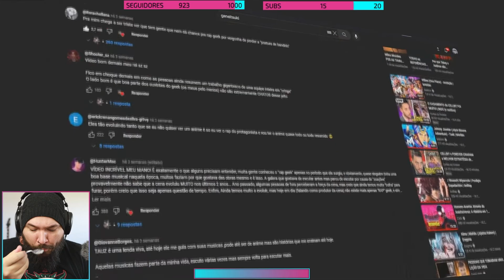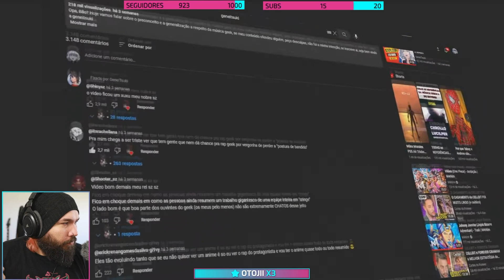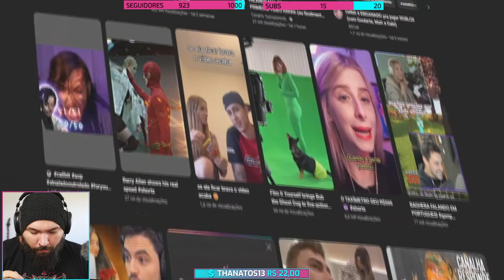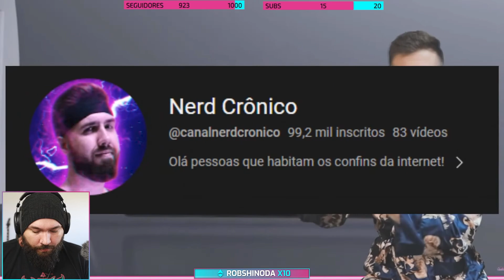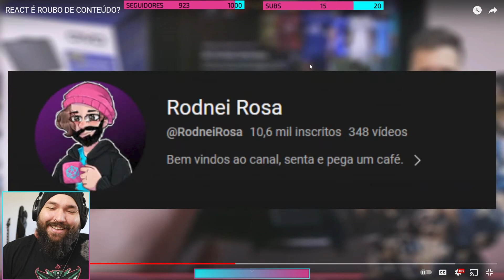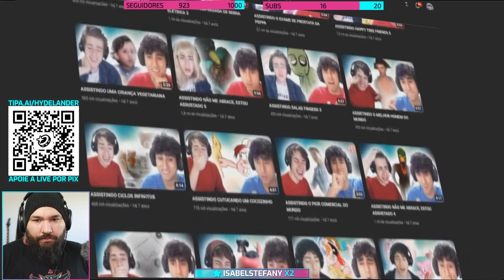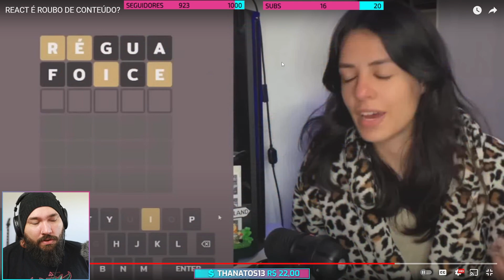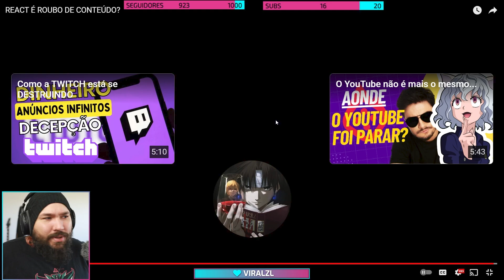REACT É ROUBO DE CONTEÚDO? - GeneiTsuki | REACT - REAÇÃO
REACT É ROUBO DE CONTEÚDO? - @Miaru4